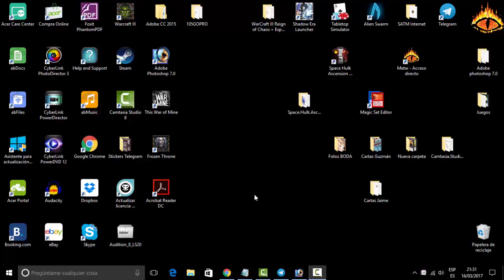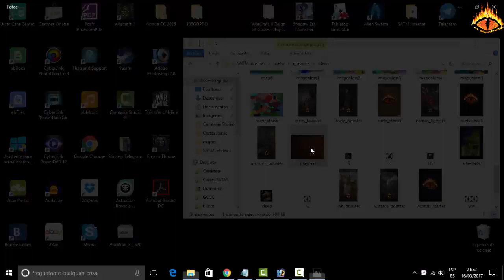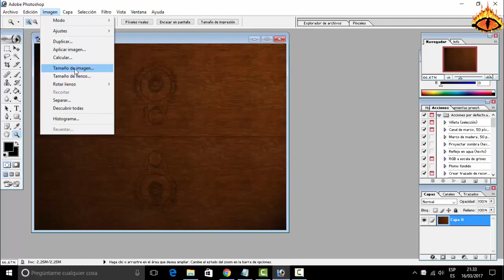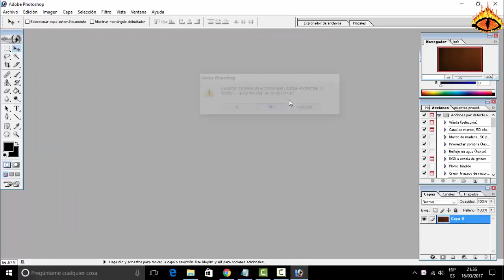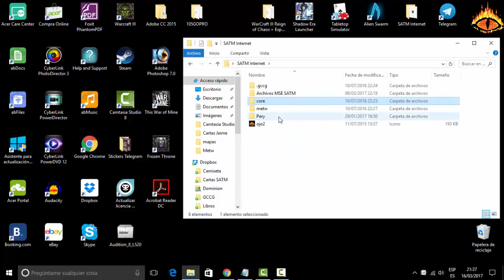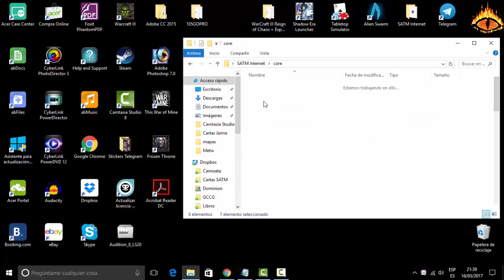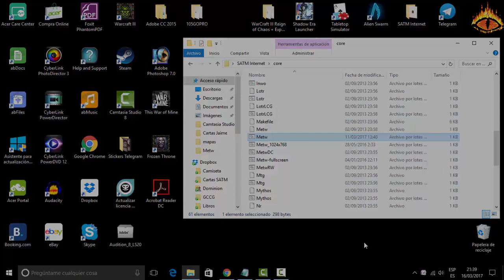GCCG - Tutorial cambiar lienzo de fondo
Cómo se puede modificar el aspecto del GCCG para reflejar fondos diferentes, como por ejemplo vuestro tapete de juego favorito.